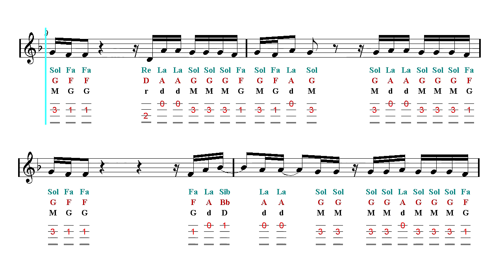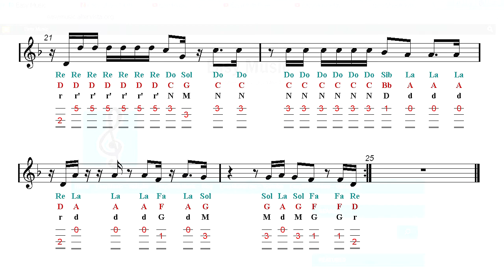Ukulele TAB - Ed Sheeran - Cross Me - feat. Chance The Rapper & PnB Rock (Sheet Music)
Sargam Notes - Latin, Western, Anglo-Saxon, Indian Notation. ♬ Fingerstyle Ukulele TAB ♬ ▼▼▼▼ Read more  ▼▼▼▼